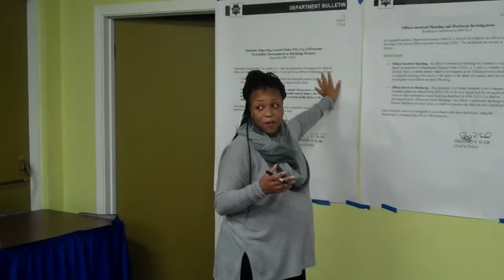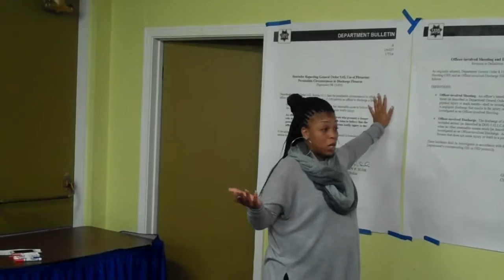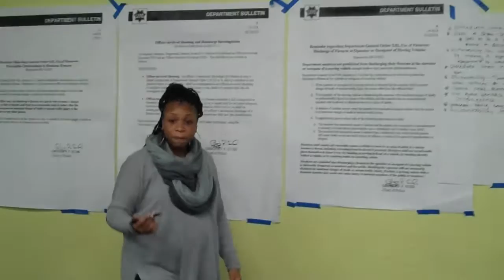012116p5 Mario Woods Amos SFPD FARCE The "WHOLE" TRUTH has NO PLACE in GOD'S HOUSE?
Amazing pastor Amos Brown stated MLK in first video ... need for FACTS, not "SHOUTING SOMEONE DOWN" and cooperative to get to the "WHOLE TRUTH." Was my "WHOLE TRUTH" tooooo much for GOD'S HOUSE and the apparently leaving out the DEVIL in DETAILS when it comes to MEDICAL LAW ENFORCEMENT, ADA Right Violations and trying to HOLD ACCOUNTABLE? Or are these meetings SIMPLE CROWD APPEASEMENT with NO REAL FIX, NO REAL CHECKS and BALANCES and just more of the BULLSHIT as my videos expose? Imagine de-escalation when THEY DO NOT ENFORCE MEDICAL LAW ...
However SHAMEFUL on the PASTOR to NOT respect the TRUTH ... maybe he can fool the young colored people ... I will not!